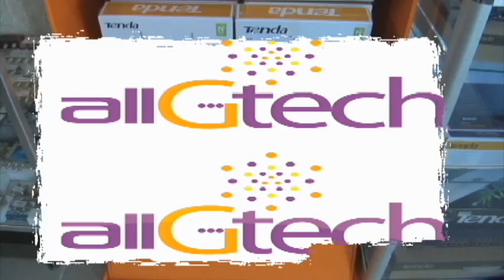Segunada Parte de la Corrida de La Familia 4x4 Mud Team en Cielito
Solo 4x4  off road tv desde la Corrida en el pueblo de cielito con el grupo la Familia mud Team lo mejor del 4x4 y del off road solo lo veras aqui